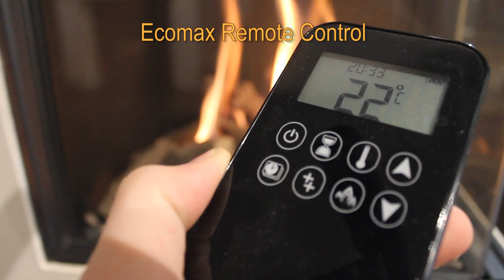Manor Hosue - Vision Trimline TL38C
If you are looking for something a little different look no further than that the TL38 corner. This highly efficient fire allows you to view the beautiful flames from different angles.